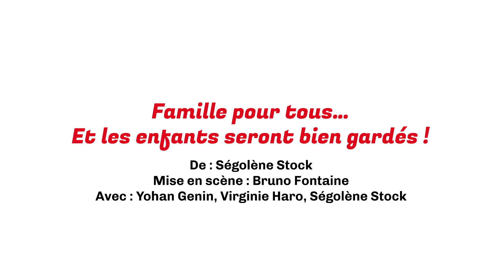Teaser | Famille pour tous... Et les enfants seront bien gardés !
Théâtre Comédie Odéon Lyon